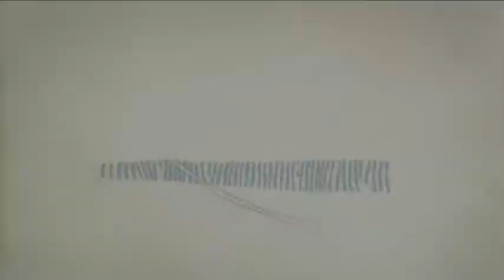Yuriana Señorita Tepanco 2015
Yuriana Jimenez Candidata a Reina en el Certamen Señorita Tepanco 2015